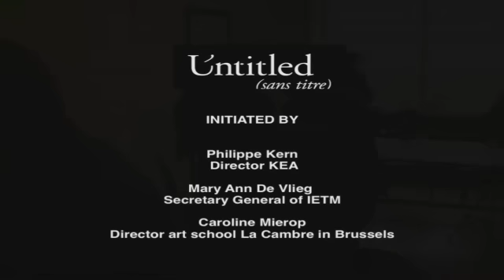Towards a new renaissance model - Richard Seymour & Fabrice Hybert on culture & creativity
Fabrice Hybert, Richard Seymour and Philippe Kern @ Untitled 13/5/2009. Twice a year Untitled (sans titre) stimulates lateral thinking on societal issues.